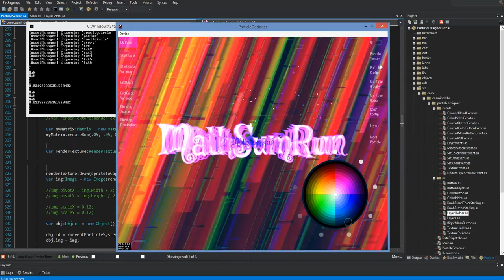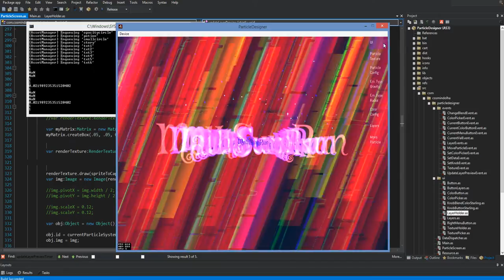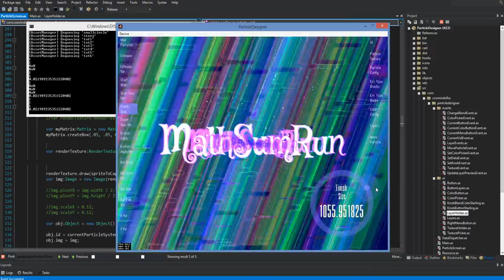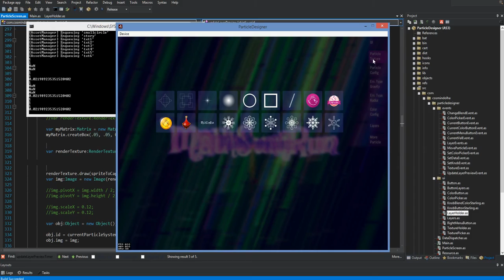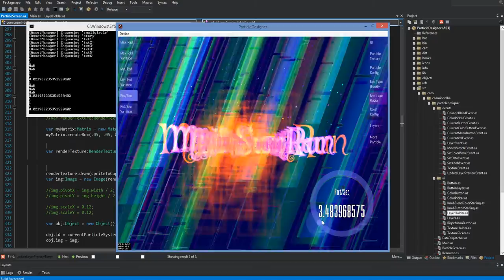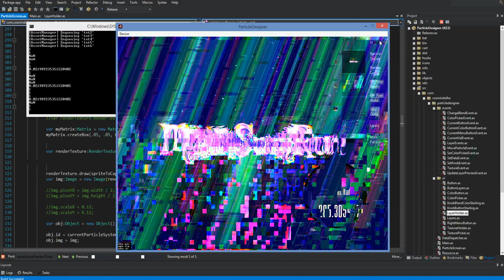Particle Designer for Starling - different textures